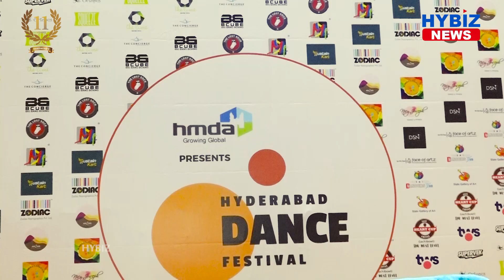Hyderabad Dance Festival 2021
Hyderabad Dance Festival to be organized as a 9-day festival happening from 3rd -11th April which includes panel discussions, film screenings, dance battles, performances, workshop and interactive session and brings legends, teachers, learners, performers and upcoming artists in one place to learn, showcase, share and watch dance.
The city is soon to witness a first-of-its-kind celebration of the art without any boundaries, the Hyderabad Dance Festival. The announcement was made on Thursday morning by the happening Telugu actress – Faria Abdullah - of Jaathiratnalu fame at the State Gallery of Art.
A Hyderabad-held dance festival, a first-of-its-kind celebration of the art, without any boundaries of inclusivity, participation, and genre, the Hyderabad Dance Festival is a 9-day intensive festival, charted from 3rd through 11th April 2021. Participants across the country are invited to choose from two unique workshops. One could look forward to a unique and unforeseen 7-day dance camp facilitated together by Ryan Martyr, a freestyle contemporary dancer and Mohit Shridhar, an upcoming and much respected Kathak icon. Also including a rap workshop, this camp runs from 3rd April through 9th April 2021 at The State Art Gallery, who are the venue partners with the festival for both their camps and for showcases and panel discussions. The second camp at HDF this year is an exclusive two-day open-to-all Kathak camp being conducted under the personal guidance of Shri Rajendra Ji Gangani, who is not only the scion of the Jaipur Gharana of Kathak but is also a revered Kathak guru. He was awarded the Sangeet Natak Akademi Award in 2003, the highest performing arts award in India. This camp is on 10th and 11th April 2021 the State Art Gallery.